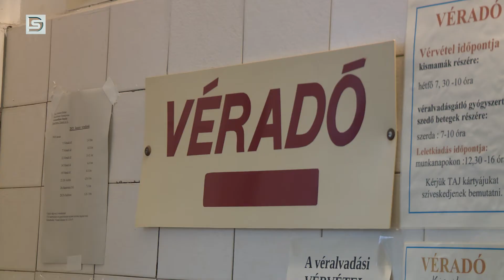DSTV | 131 szeres véradó Tóth Kálmán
Tóth Kálmán önkormányzati képviselő eddig 131 alkalommal adott vért. Ennek apropójából a Magyar Vöröskereszt Dunaújvárosi Területi Szervezetének munkatársai köszöntötték fel a „csúcstartó” képviselőt.